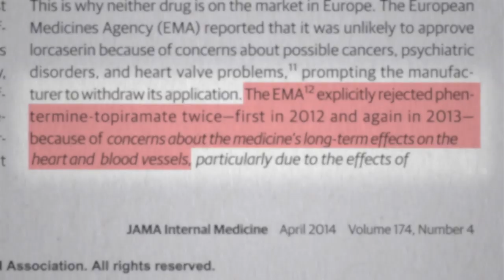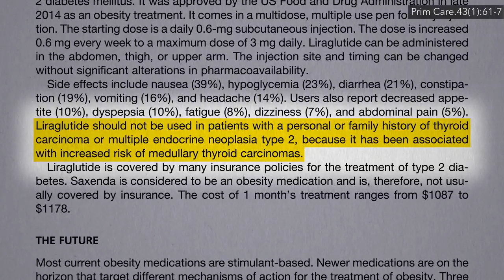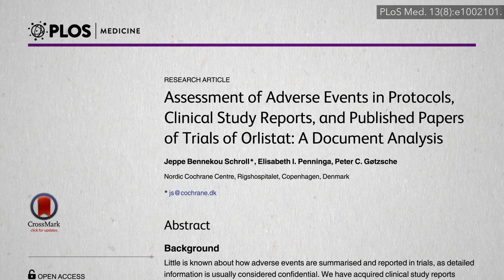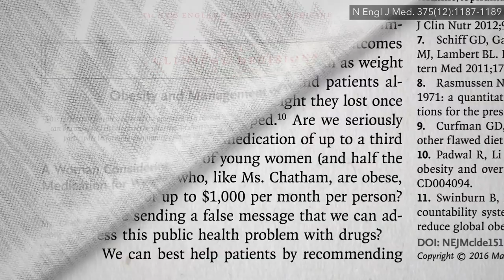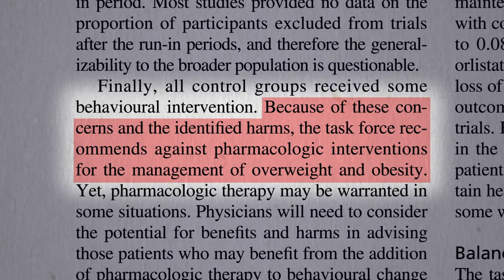Are Weight Loss Pills Effective?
Studies show many doctors tend to overestimate the amount of weight loss caused by obesity drugs or were simply clueless.

In case you missed the previous video, check out Are Weight Loss Pills Safe?

As with all lifestyle diseases, it’s better to treat the underlying cause, which in the case of obesity is a fattening diet. Here’s an example of what’s possible with a healthy diet intervention: The Weight Loss Program That Got Better with Time

Have a question about this video? and someone on the NutritionFacts.org team will try to answer it.

Want to get a list of links to all the scientific sources used in this video? You’ll also find a transcript and acknowledgements for the video, my blog and speaking tour schedule, and an easy way to search (by translated language even) through our videos spanning more than 2,000 health topics.

Image credit: lecic / adobe stock photo